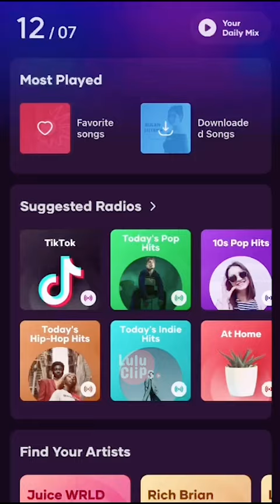Charment - Jajan jajanan SD 24 Jam Berani?? | LuLu Clips